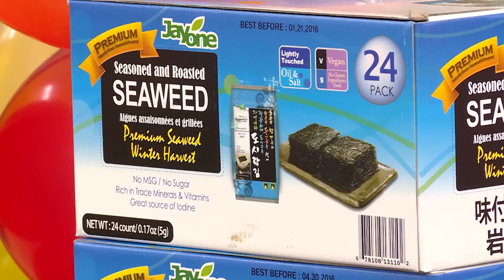KBS America News 1-21-16 김 생산 현지화_김주원